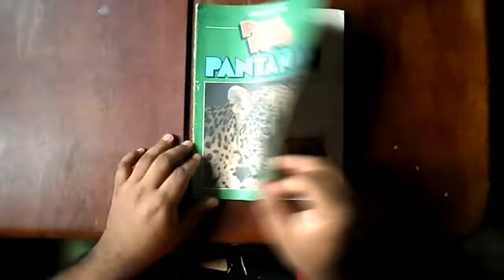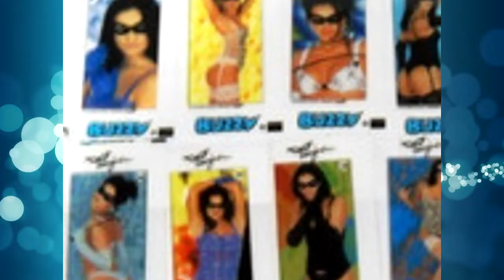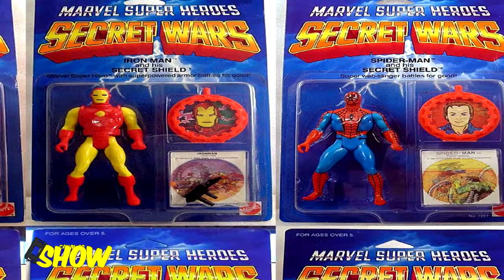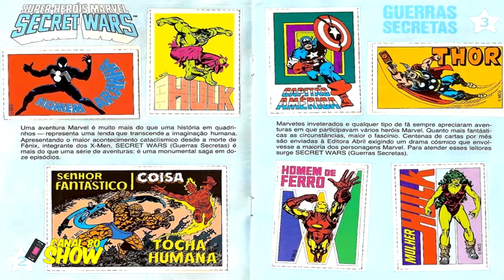Como era as coleções e promoções dos anos 80 e 90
Quer mais nostalgia??

Assista também;

Bem vindos ao "Canal 80 Show"
Se procura nostalgia e diversão está no lugar certo, o melhor dos anos 80 é por aqui.
Nostalgia com os programas de tv antigos, musicas anos 80,novelas antigas, curiosidades do cinema, tv,  radio.
As lembranças da infância os anos 80 e 90 com seus brinquedos, programas infantis, gibis, games.
A moda dos anos 80 com suas roupas extravagantes e coloridas.
A tecnologia anos 80 com tv de tubo, walkmen, discman, games como atari, mega drive, super nintendo e seus jogos em fitas.
Curiosidades dos filmes oitentistas como Rambo, de volta para o futuro, goonies e muitos sucessos das telonas anos 80.

Apresenta por Capovilla jr, um oitentista raiz que sabe o que fala por que viveu nessa época e tem historia pra contar.